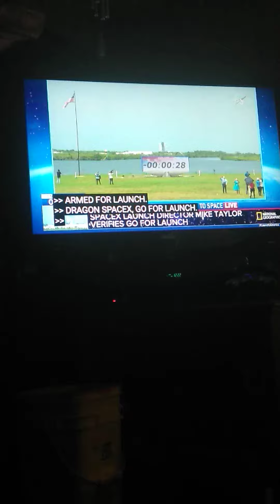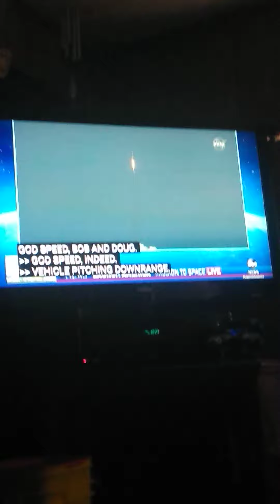Historic space x launch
Hello guys Adventurous Dominic
Here I am watching this historic
Space x falcon 9 Launch this
Has been an amazing moment